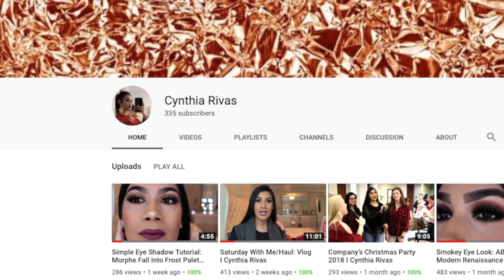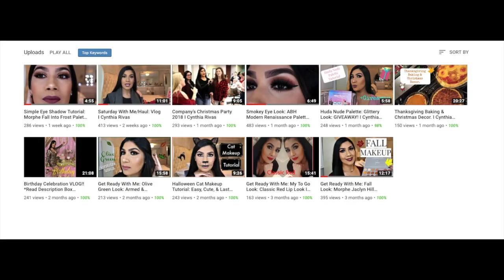20 Questions and Collab Video with Cynthia Rivas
GET TO KNOW ME AND FIRST COLLAB VIDEO WITH CYNTHIA RIVAS! 20 QUESTIONS!

Hi, in this video, I'm going to answer 20 questions and I hope that helps you get to know me a little bit more. Cynthia Rivas reached out to me and had the brilliant idea of doing a collaboration video with me and I jumped at the chance. Cynthia is amazing and I hope you check out her 20 question video as well. We both hope you can get to know us better. It's my very first collab video, so I'm really excited for this one.

If you're new to my channel, please check out my Get To Know Me video

Let's be friends:

Music played in video:  Upbeat.mp3

I recommend trying Ebates. I have earned $3400 since joining in 2012.